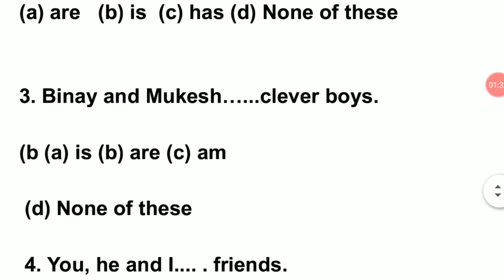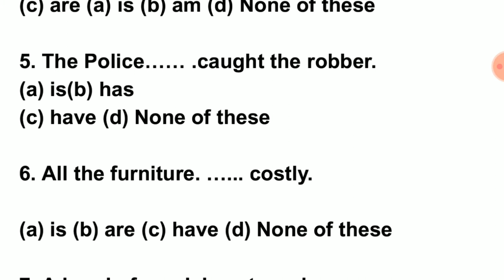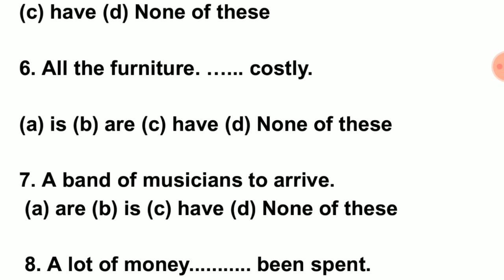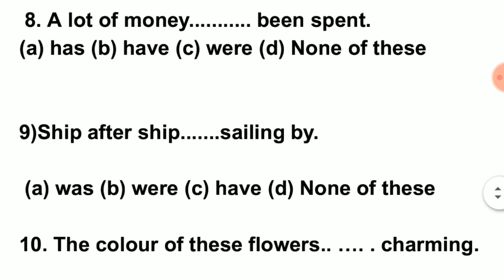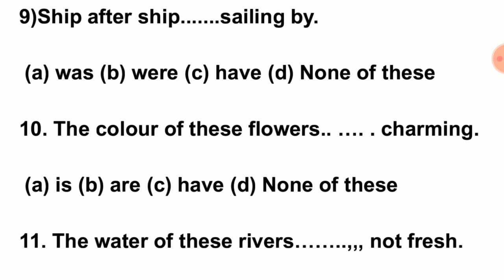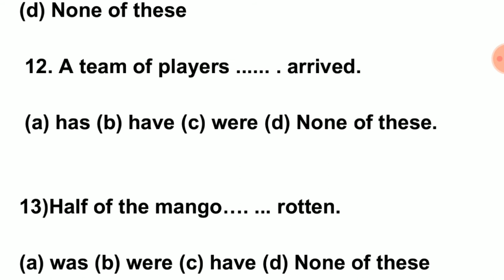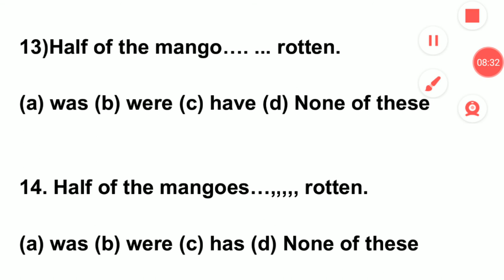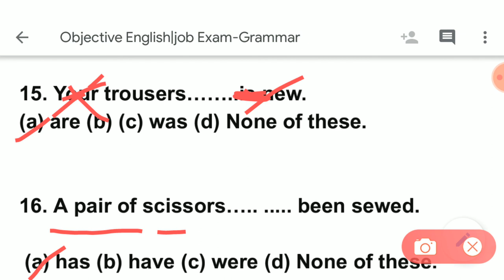Objective English|Fill in Blank |All ssc gd upsc Cds capf cpo wbp/wbcs/psc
2)Gk
                                3) Current                     AFFAIRS.4.) Reasoning. 5) Important tricky Maths.
6) Bengala Grammar.

Objective English |All ssc gd upsc Cds capf cpo wbp/wbcs/psc